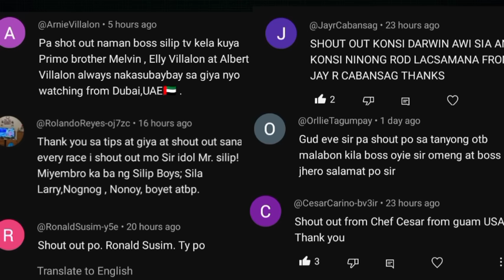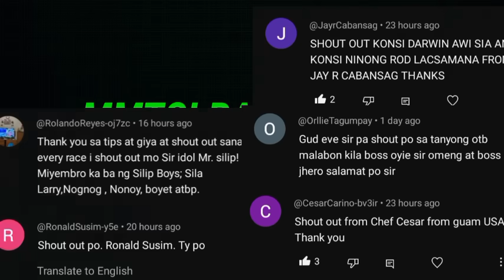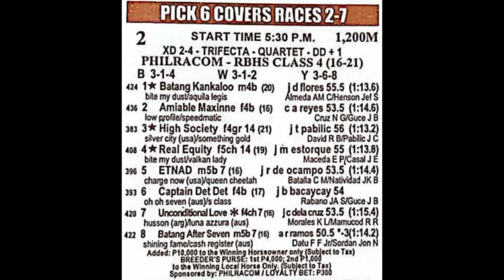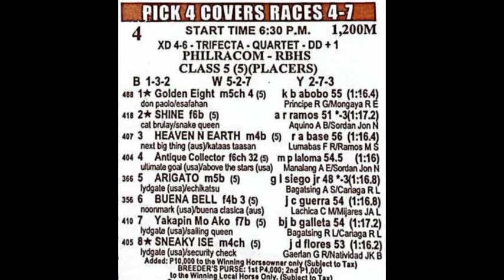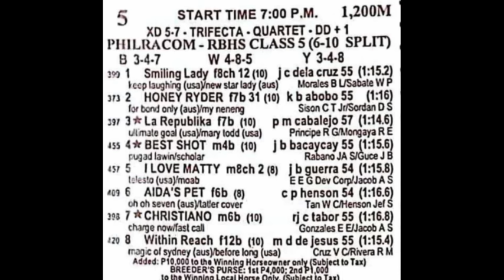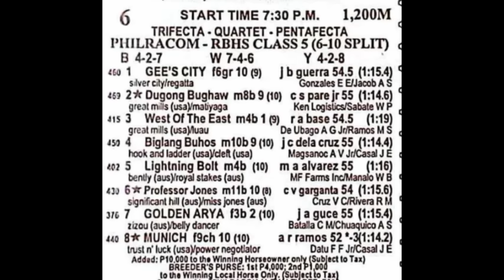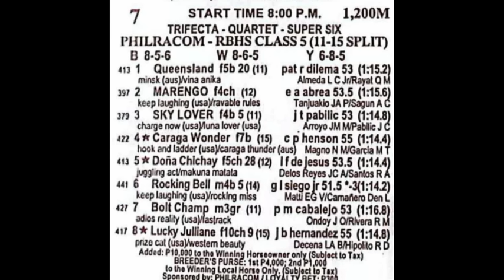MMTCI RACING TIPS November 8, 2024 SILIP TV Karera Pinoy